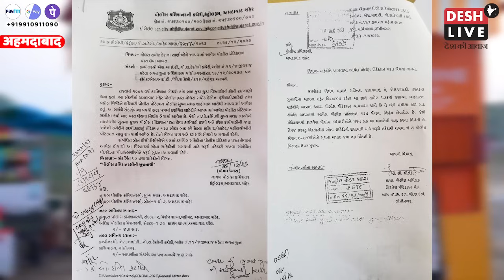2002 दंगा पीड़ितों की सुरक्षा छीनी, इम्तियाज़ ने मोदी से माँगा हथियार! Desh Live | Sahal Qureshi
2002 दंगा पीड़ितों की सुरक्षा छीनी, इम्तियाज़ ने मोदी से माँगा हथियार! Desh Live | Sahal Qureshi | Gujarat | Ahmedabad